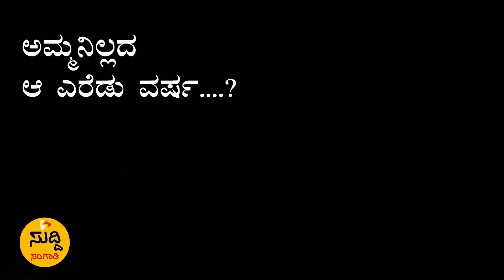ಅಮ್ಮನಿಲ್ಲದ ಆ ಎರೆಡು ವರ್ಷ...? ಈಗ ಕೇವಲ ನೆನಪು ಮಾತ್ರ...!